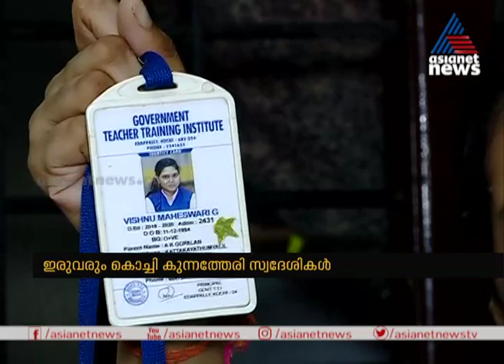രോഗിയായ മകളെ ജീവിതത്തിലേക്ക് തിരിച്ചെത്തിക്കാൻ സുമനസ്സുകളുടെ സഹായം തേടി അമ്മ | Financial Aid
Multiple sclerosis affected 24 years old girl seek financial aid for treatment